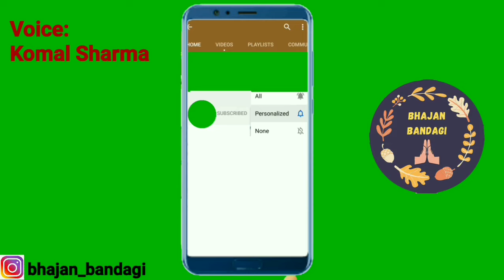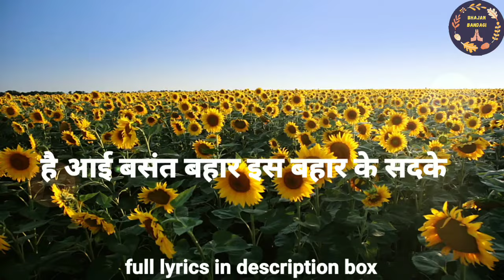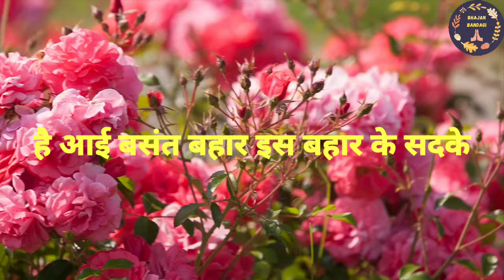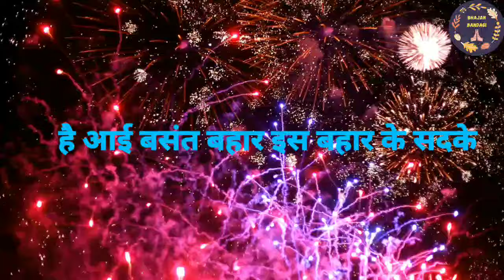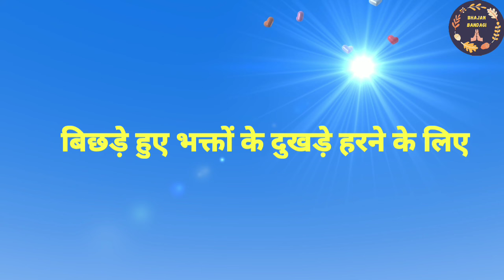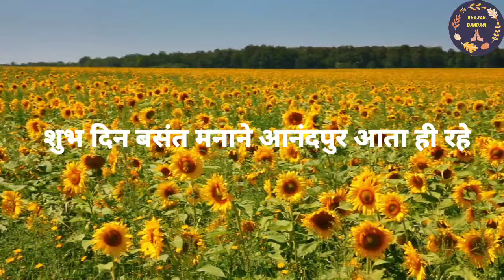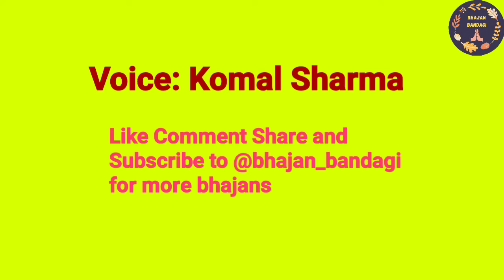Basant Panchmi bhajan | Hai aayi basant bahar iss bahar ke sadke | SSDN bhajan | Anandpur bhajan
Bhajan name: Hai aayi basant bahar iss bahar ke sadke

Singer: Komal Sharma

On Dholak: Komal Sharma

                   🌹BHAJAN LYRICS🌹

🎂अज लिया गुरु अवतार इस अवतार के सदके
है आई बसंत बहार इस बहार के सदके
उस दिन था शुक्रवार, शुक्रवार के सदके

🎂ऐ मालन हार बनाया हार पहनाने के लिए
इस हार के बहाने दर्शन पाने के लिए
इस हार के फूलों की इक-इक तार के सदके

🎂सब आकर देन वधाईयां प्रभु दयाल लाल के
कर दर्शन खुशियाँ छाया ऐसे दीनदयाल के
लख वारी सदके जांवा प्राणाधार के सदके

🎂है दिन था पांचों चोरों को वश करने के लिए
बिछड़े हुए भक्तों के दुखड़े हरने के लिए
इस संकटमोचन मनमोहन सरकार के सदके

🎂तेरा दासनदास सुनता और गुण गाता ही रहे
शुभ दिन बसंत मनाने आनंदपुर आता ही रहे
क्या वारूं कुछ नहीं मेरा इस दिलदार के सदके

We hope that you like this bhajan.